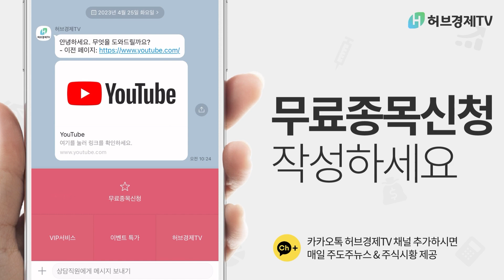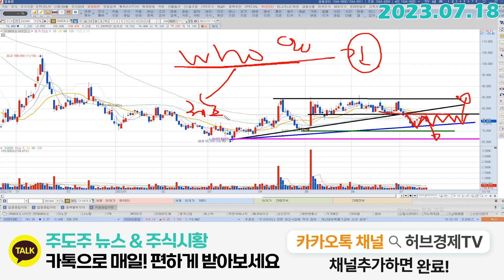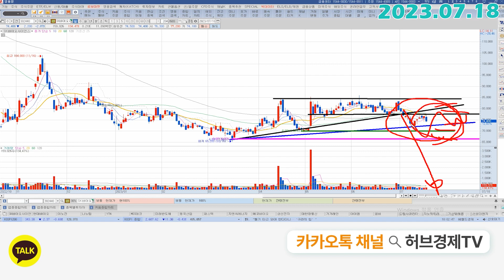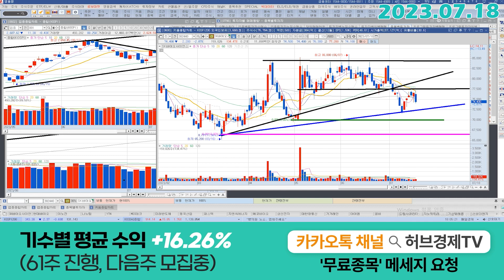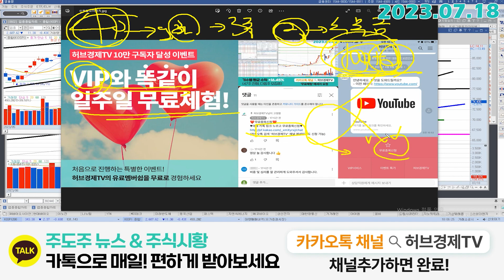SK바이오사이언스 (302440) - 성장 전략이 당장 상승을 보여주는건 아니죠